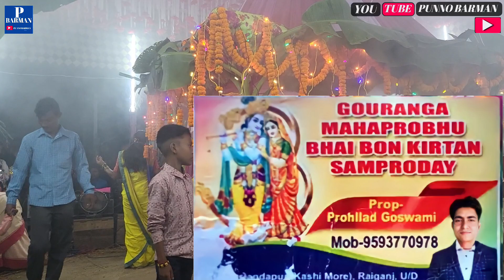Madhur Harinam Sankirtan II মধুর হরিনাম সংকীর্তন II heart touching II ছল ছল নয়নেII Provati KirtonII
প্রভাতী কীর্তন না
মধুর হরিনাম সংকীর্তন
মধুমাখা হারিনাম
ভাবের হরিনাম
ইসকন কীর্তন হরে কৃষ্ণ হরে রাম

Parvati kirtan
mudhur horinamsangkirtan
bhabaiyasure hare Krishna
popular shri krishna songs
hare Krishna melodious kirtan
heart touching horinam sankirtan